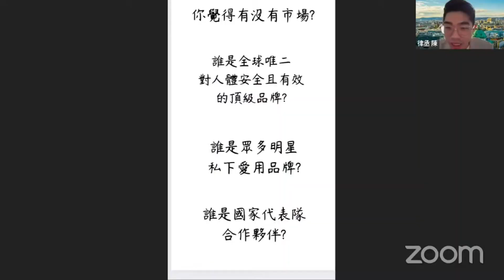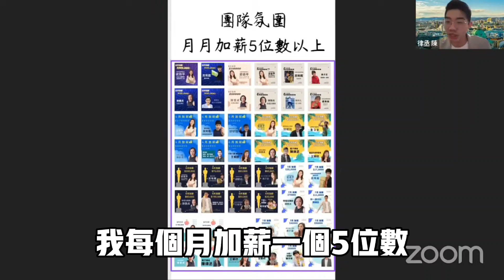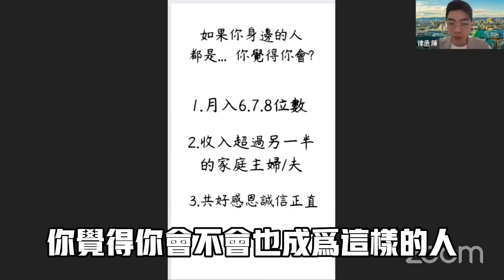Rich事業講座Part5 被動收入關鍵2_團隊